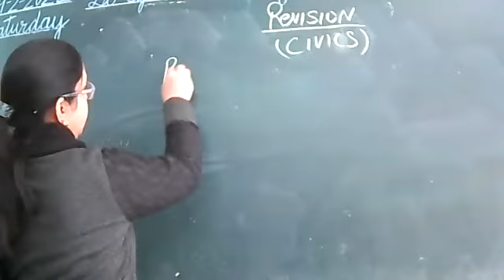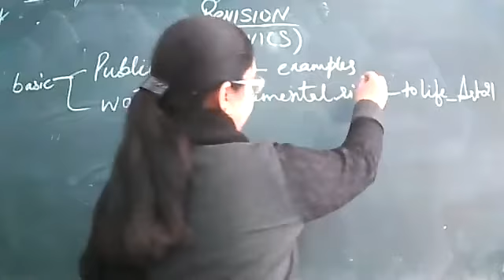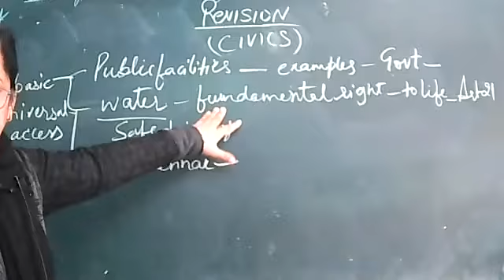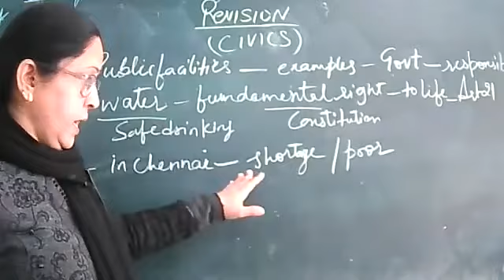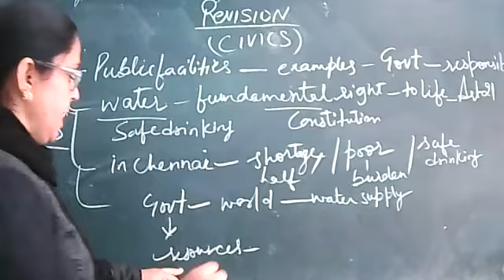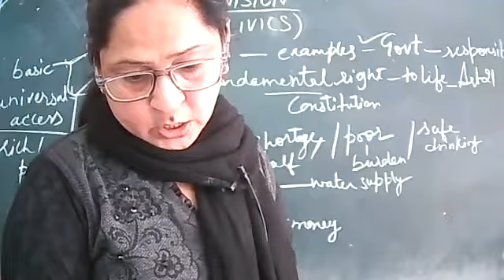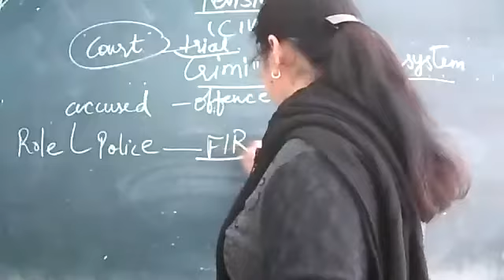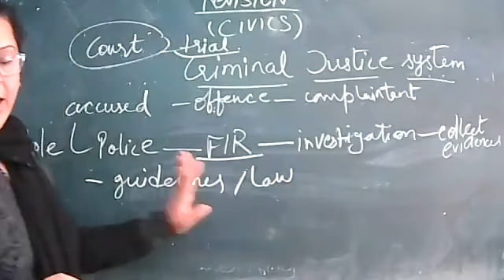19 2 22 I CLASS VIII B I CIVICS I REVISION I